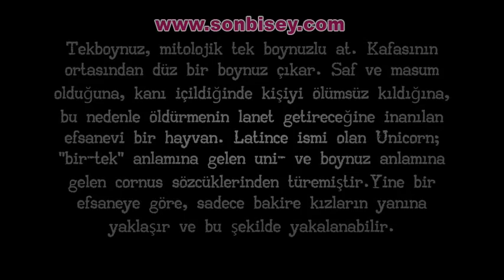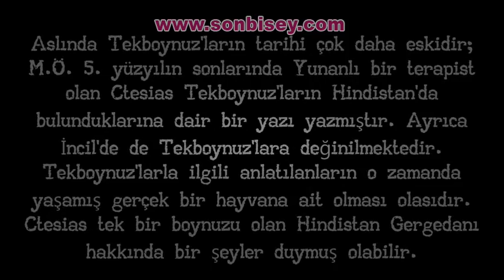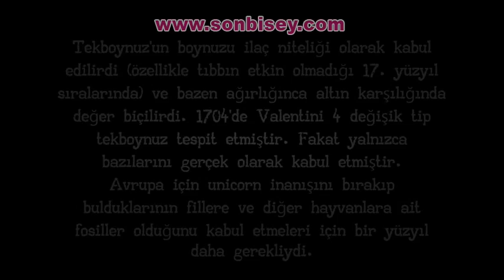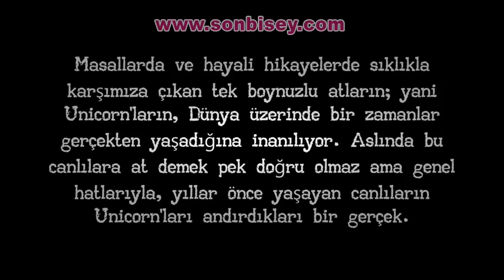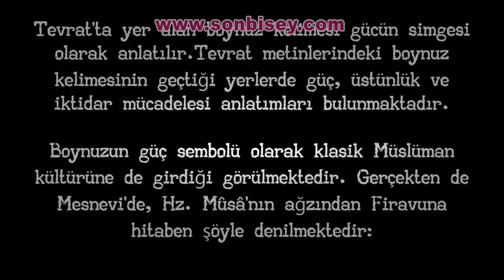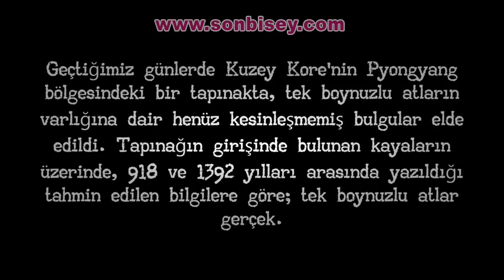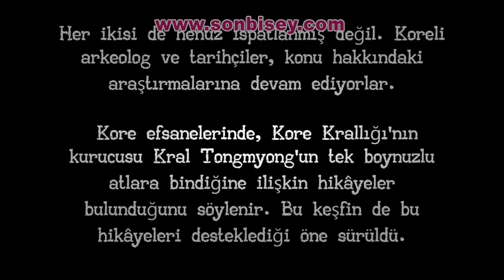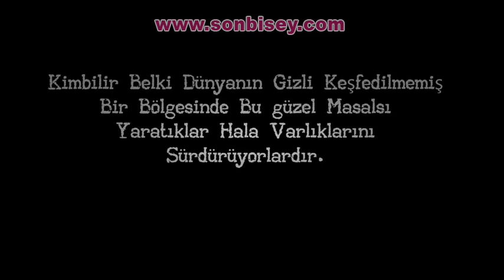Tek Boynuzlu Atlar Gerçekmi?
İnternet ortamında zaman geçirmek için başvurduğunuz yollara bir yenisini eklemek istiyorsanız, sonbisey.com sitesini ziyaret edebilirsiniz. Bu site sayesinde genel kültürden, dizilerle ilgili güncel haberlere, modadan siyasi gelişmelere aradığınız her bilgiye ulaşmanız mümkündür. Sitede gezinirken zamanın nasıl geçtiğini anlamayacaksınız.
Kolay Kullanım
Sitenin kolay kullanılır olması ziyaretçiler açısından oldukça büyük bir avantaj sağlıyor. İster akıllı telefonlar aracılığıyla isterseniz de masaüstü bilgisayarınızdan siteye erişim sağlamanız mümkündür. Sitenin yalnızca kullanımı değil içerikleri de ziyaretçilere kolaylık sağlamaktadır. İçeriklerin akıcı bir dil kullanılarak oluşturulması sayesinde okunabilir ve ilgi çekici bir site ortaya çıkmıştır. Sitede bulunan farklı kategoriler değişik ilgi alanlarına hitap edilmesini sağlaması açısından büyük rol oynuyor.